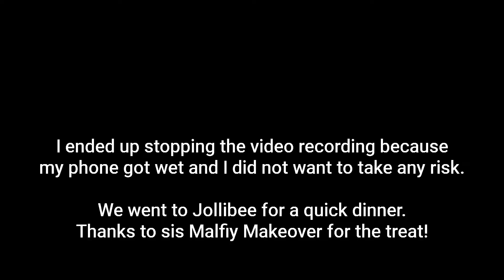Short Vlog | His Majesty's Birthday Festival (Perayaan Bandar)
I wanted to experience attending the festival this year to see what the differences are due to the pandemic so I went there with sis Malfiy's Makeover (ig @makeupbymalfiy).

Bought three products from the festival where two of them are local's.
Watch the video if you want to see my reviews.